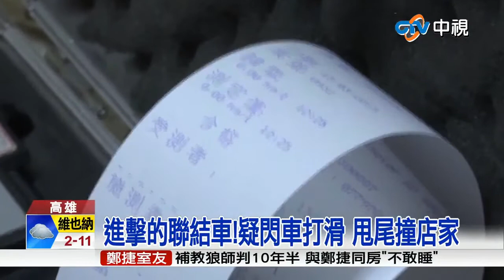中視新聞》進擊的聯結車！打滑甩尾撞店家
【進擊的聯結車！打滑甩尾撞店家】